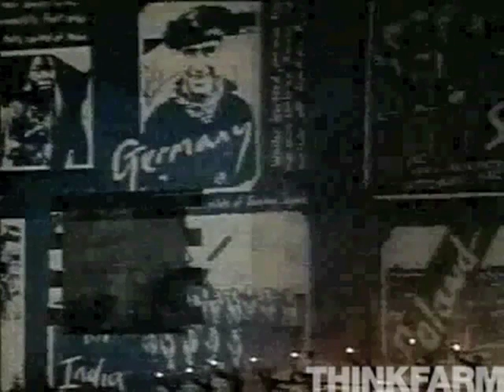Roger Waters THE WALL IN BERLIN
Our part in Roger's project work goes back to 1990 when we created the event identity, projection design, merchandise promotional campaign and album packaging for his infamous reworking of Pink Floyd's 'The Wall' show in Berlin, to celebrate the fall of the Berlin Wall. Since then, we have worked on several other projects including the identity and merchadise design for his 'In The Flesh' world tour, the packaging of his 'Flickering Flame' special edition album and, even more recently, programme and merchandise for the Dark Side of the Moon.

See also our work for Pink Floyd.